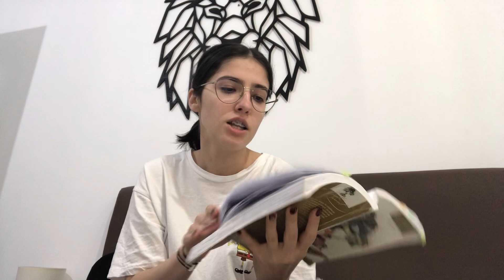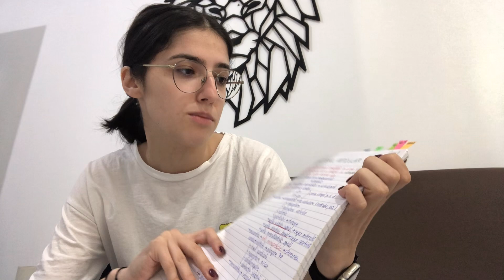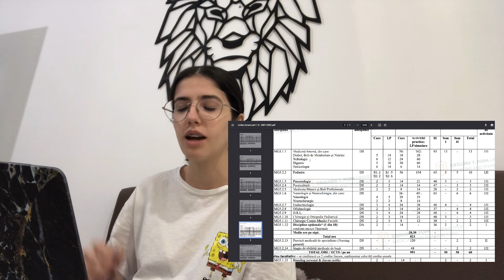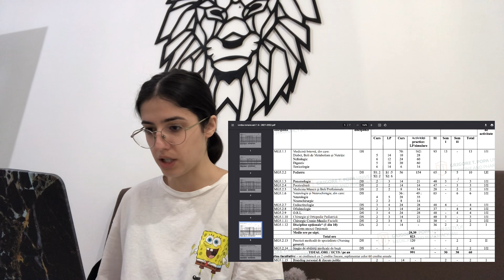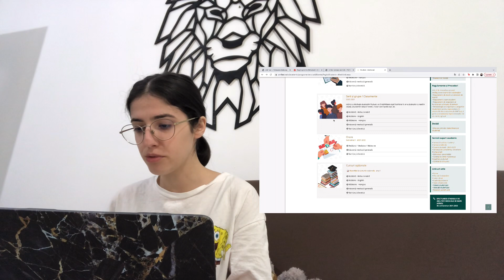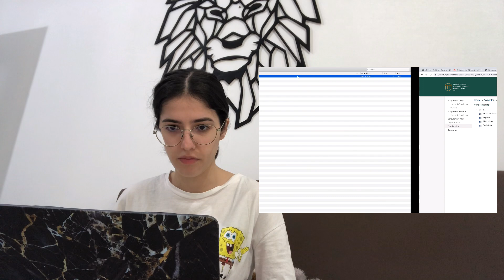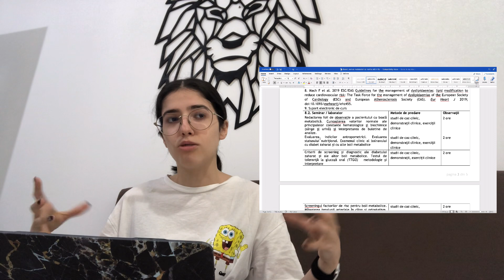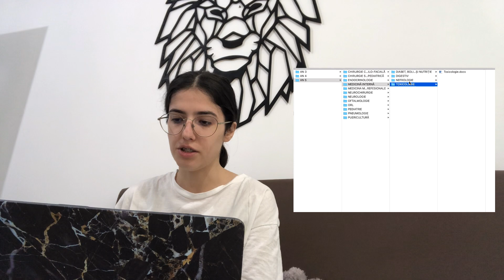Ultimele pregătiri pentru anul 5 de Medicină Generală🚀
Sunt pregătită de noul an universitar!

Cu ce filmez: iPhone 8+
Cu ce editez: VLLO

Info: Sunt studentă la medicină generală la UMF IAȘI, anul 5. Pasiunea pentru citit a apărut de prin clasa a 7-a, contul de Bookstagram l-am deschis în Ianuarie 2016.

Link-uri de afiliere (dacă dai o comandă pornind de la aceste link-uri, voi primi un comision din partea site-ului)